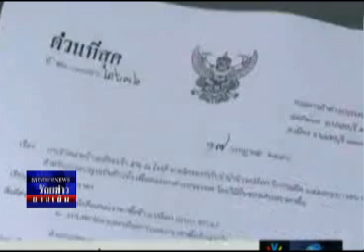ร้อยข่าวยามเย็น 26 07 56 เบรค2